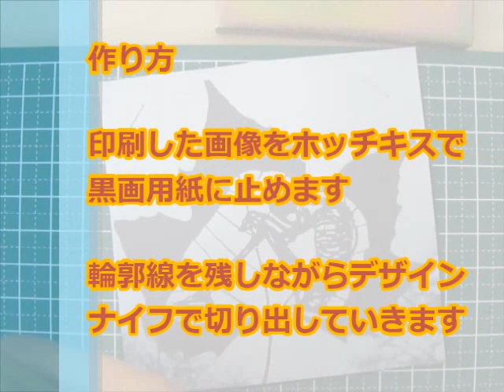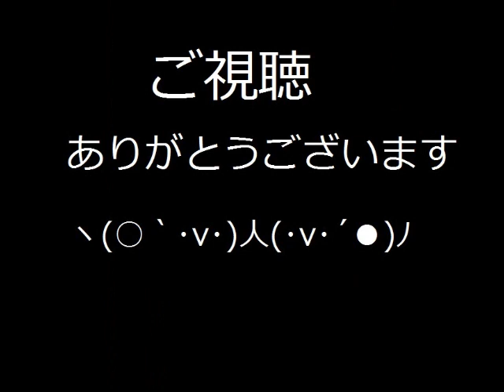切り絵で葉っぱの中の人作ってみた！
黒画用紙で作成しましたが、参考にした画像は本物の葉っぱで作られているようです。